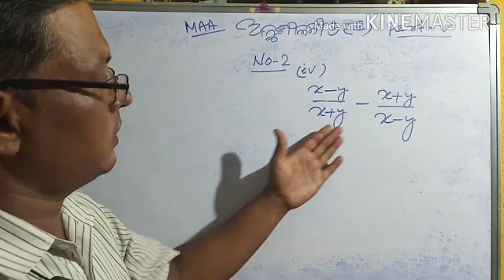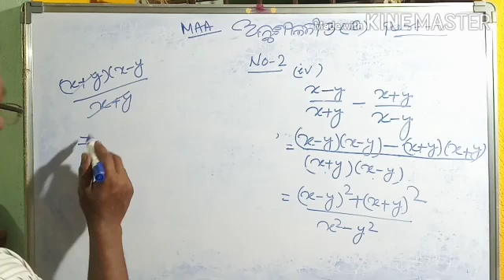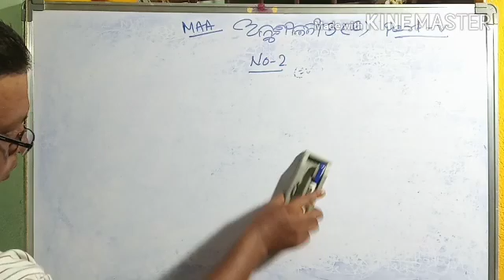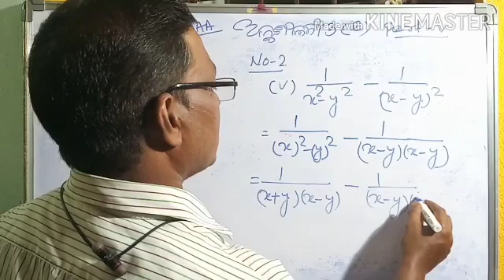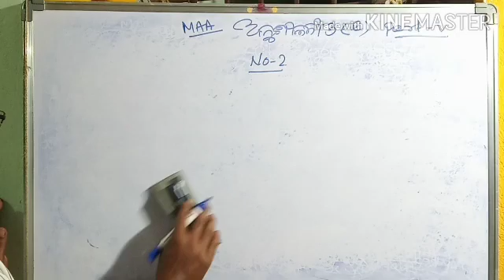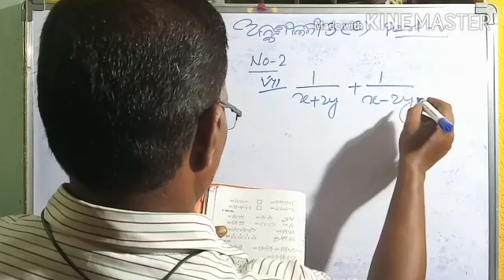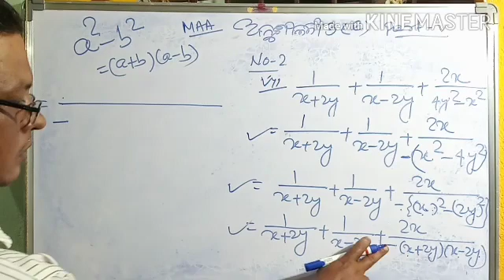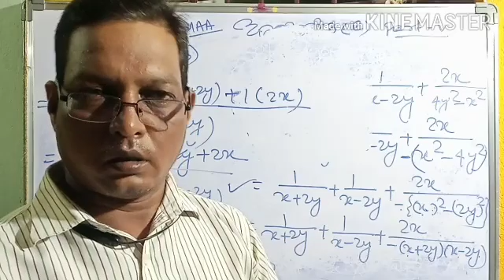Roughkhata, 9th Class Math, Exercise -3E, Part-4